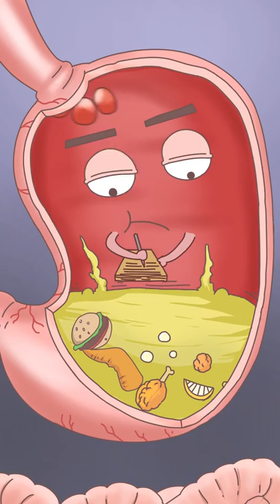The fruit of the cycad tree这果也不管用啊